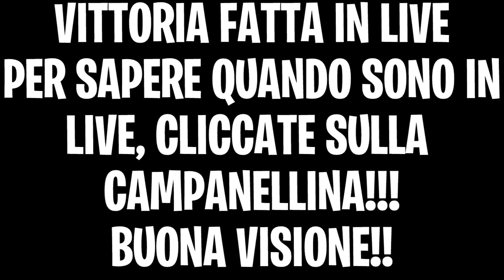FORTNITE - COME FARE 16 KILL CON THANOS!! -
Bella ragaaaaaa e benvenuti in questo nuovo video su Fortnitee!!!

Godetevi il video e lasciate un bel mi piace e un commento :D